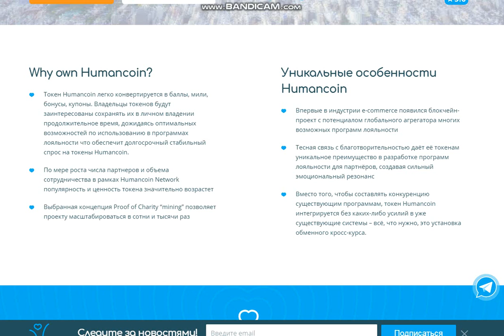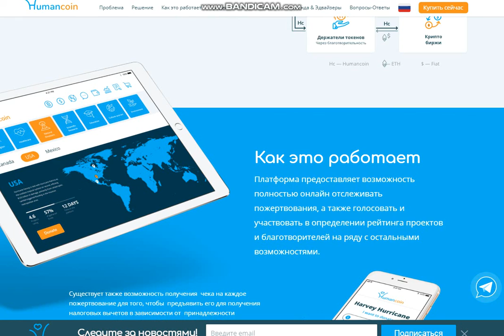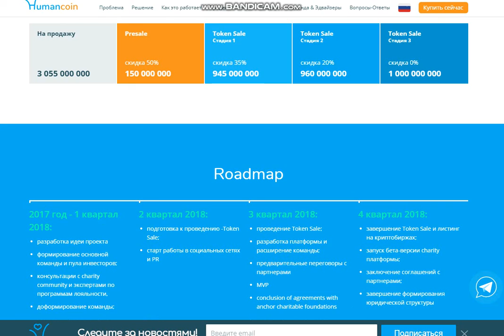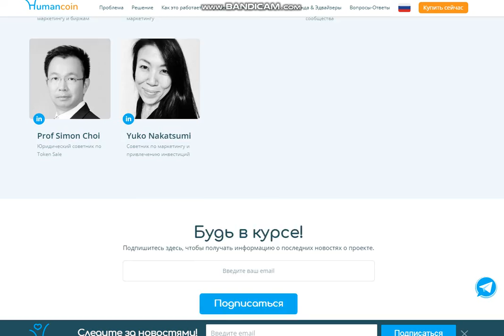Обзор проекта HUMANCOIN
ETH: 0x24CE9603B309b6290259b65d187EEcD451209Be7